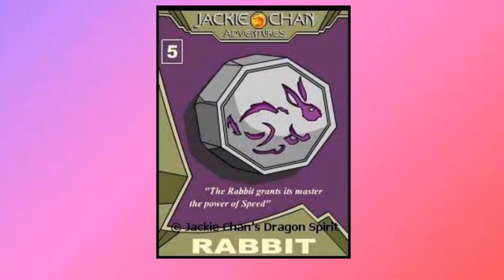முயல் மந்திரங்கள் Power,s /Tha Rabbit Magic Stone Power's /#3/Ramesh Viscom Student/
Jackie#jackiechan cartoon#ChuttiTV#cartoon#